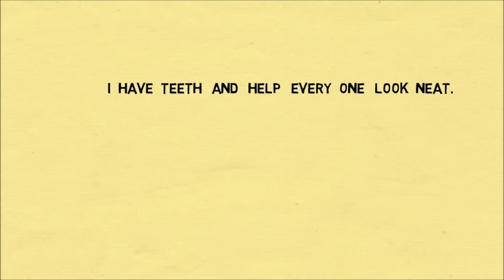Puzzle / Riddle 1 - Guess me - Test your Smartness